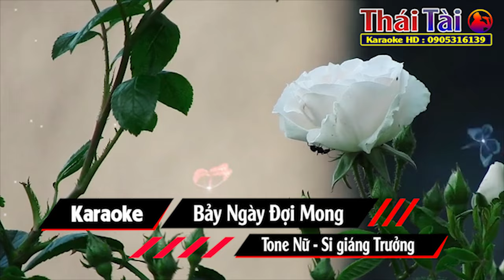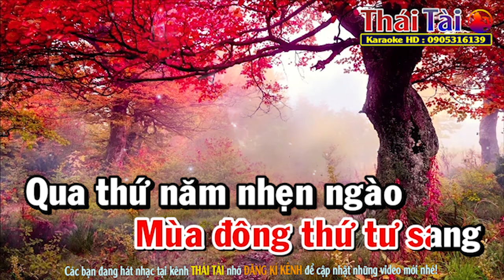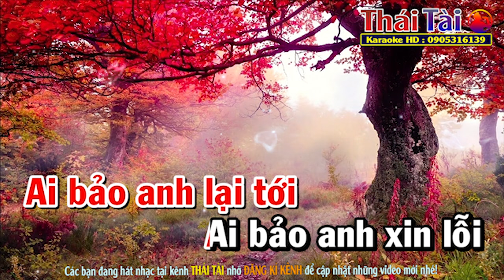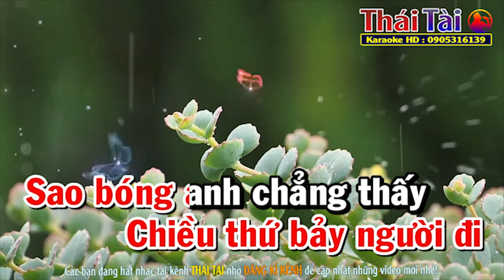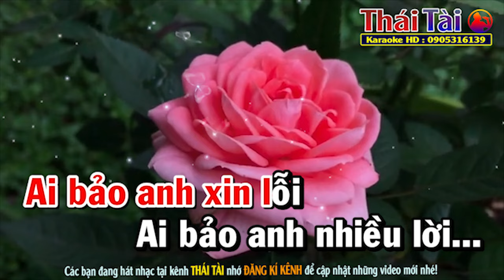Bảy Ngày Đợi Mong Karaoke Tone Nữ - Beat Thái Tài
►Bài hát : Bảy Ngày Đợi Mong
►Sáng tác : Trần Thiện Thanh
❖▬▬▬▬▬▬▬▬▬▬ஜ۩۞۩ஜ▬▬▬▬▬▬▬▬▬▬❖